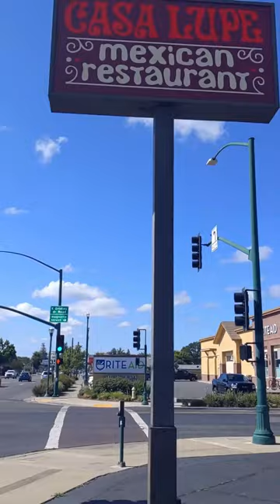Butte County Restaurant Week: Casa Lupe Mexican Restaurant │ Explore Butte County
Get ready for a Fajita Fiesta for Two for $30 from Casa Lupe in Gridley during Butte County Restaurant Week!

🌶️Dig into your choice of chicken, beef or combination fajitas, served with rice and beans, guacamole, sour cream, and tortillas, along with the nacho dip appetizer, churros for dessert, and two Jamaica lemonades.

🍋 Wildflower Special: Jaimaca Lemonde ($3), an agua fresca/lemonade fusion

Butte County Restaurant Week. Mar. 24 - Apr. 2. 10 days, 21 restaurants, $20 or $30 specials. DineButteCA.